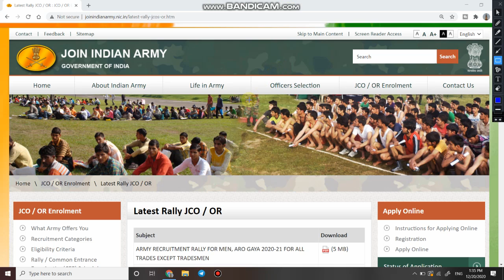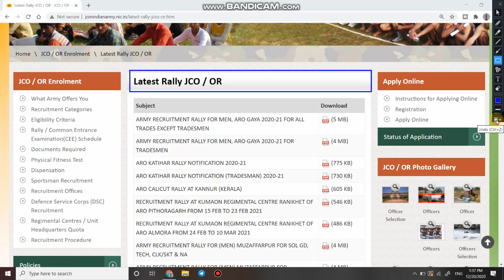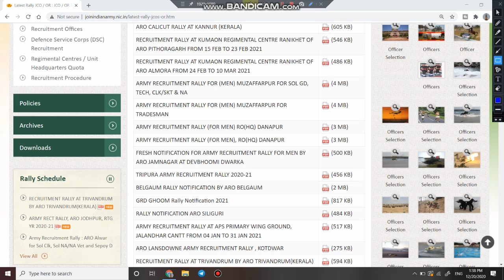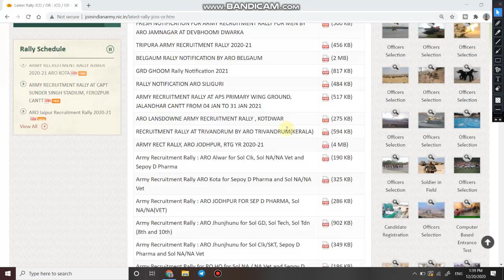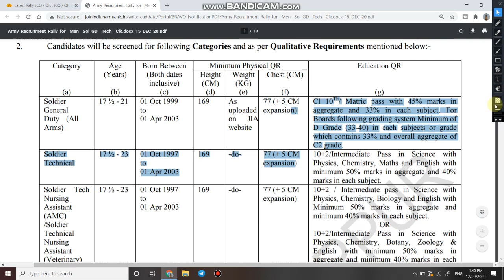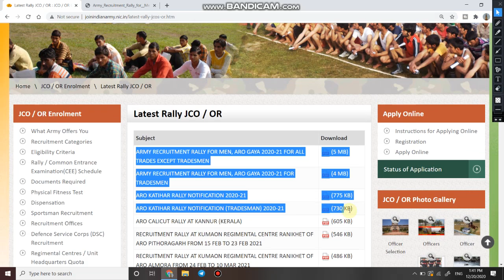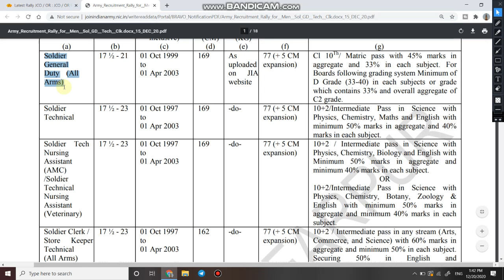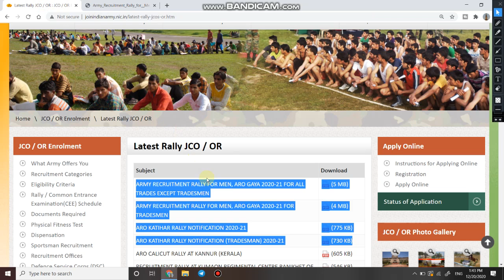जनवरी 2021 में आने बाली आर्मी की 15 भर्तियाँ | Army me 15 New bhati 2021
Hello dosto is video me aap dekhnge January 2021 me Indian Army me hone bali 15 badi bhartiyon ke bare me.

Dosto apne bhai ke channel ko support jarur karien.